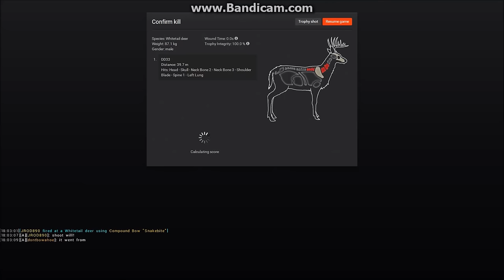The Hunter: DD33's GINORMOUS 327 NON TYPICAL White Tail w/ X-Bow!!!!!!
We were about to do a hog drive on my  Loggers Point map. So I'm sitting in my tripod waiting for some hogs when I spot a glimpse of a bucks rack going past me through a big brush line. All I could see was points and stickers going everywhere, so I started calling and next thing I know I see this Gigantic Non Typical Buck looking right at me!!!

GRAPHICS CARD: NVIDIA GEFORCE 1060 GTX
Game Settings: Very HIGH  Anisotropic Filtering: 16

Outro: Zoom- Vibe Tracks

Check Out Flinter's Channel!